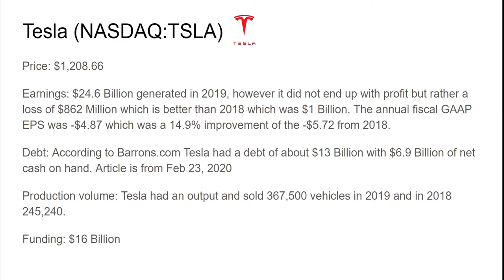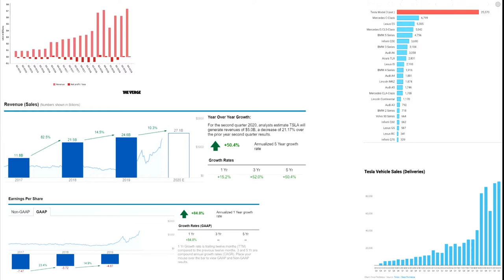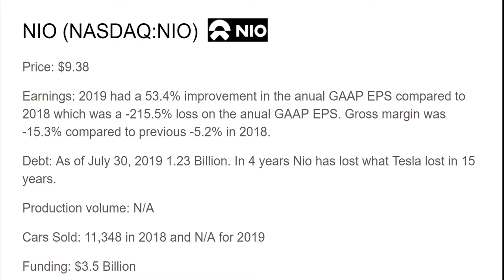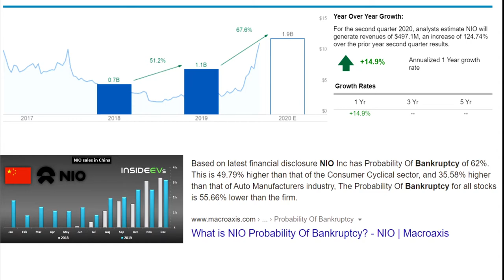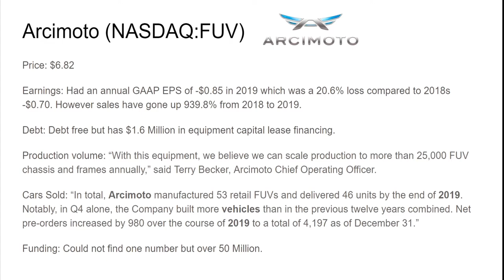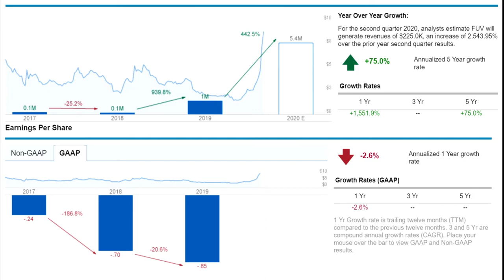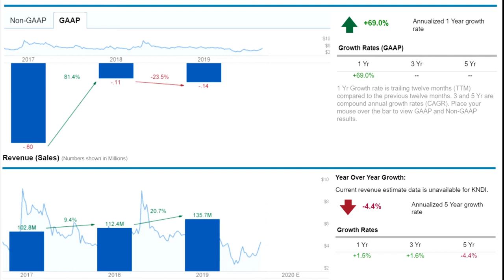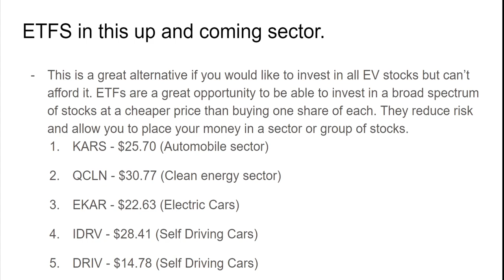TOP 4 ELECTRIC CAR STOCKS🚀 | STRONG BUYS! | BONUS ETFS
These stocks I cover in the video are my picks for the weeks to come and maybe longer! I myself and many others believe electric cars are the future so here are some great electric stock picks and some extra bonus ETFs! These stocks show very promising data and earnings. In this video I share 4 stocks and some bonus ETFs which are likely going to go up drastically. I am personally invested in these.

THESE ARE NOT IN ANY SPECIFIC ORDER
#1 Stock - 0:05
#2 Stock - 2:55
#3 Stock - 6:25
#4  Stock- 9:30
ETFs - 12:02